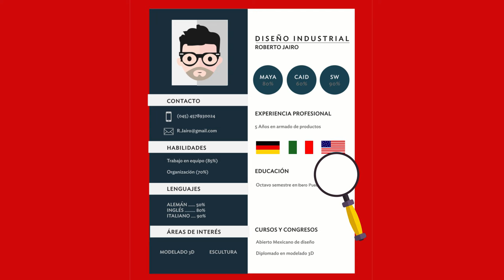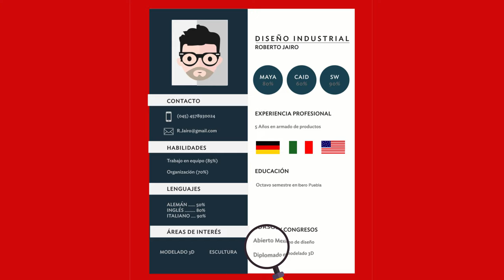¿Qué es un Currículum Vitae?